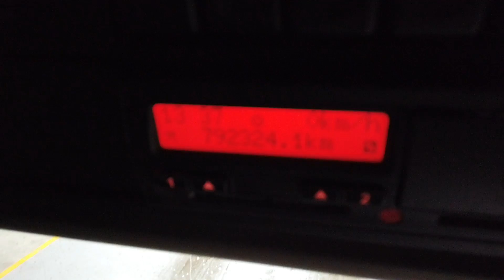New In Stocklist For Sale: DAF XF105 460 SUPERSPACE EURO 5, 6X2 TRACTOR UNIT - 2013 - FJ63 CTO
DAF XF 105 Series Super Space Twinsleeper Cab.
ZF 12 As Tronic Semi Automatic Gearbox.
Exterior Sunvisor.
385/65 R22.5 Wheels And Tyres Fitted to Front Axle.
Isringhausen Heated Air Suspended Driver Seat C/w Adjustable Lumbar Support.
Electric Sunroof.
12v/24v Auxiliary Power Sockets.
Cruise Control.
Front Axle Weight: 7,500 Kgs.
Plated Weight : 44,000 Kgs.
Design Weight : 44,000 Kgs.
Tested Until End : April 2021.
Mileage As Shown : 792,324 Kms.
Digital Tachograph.